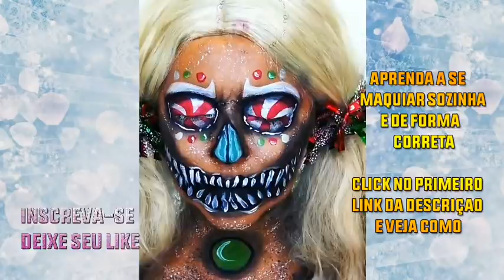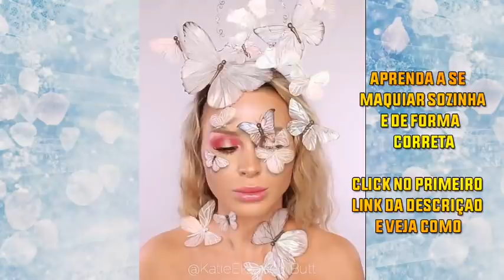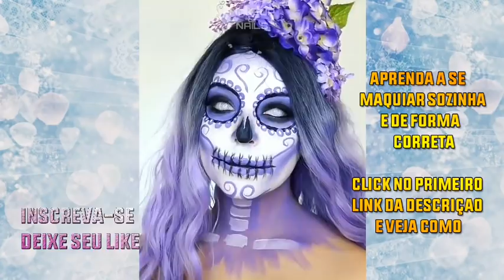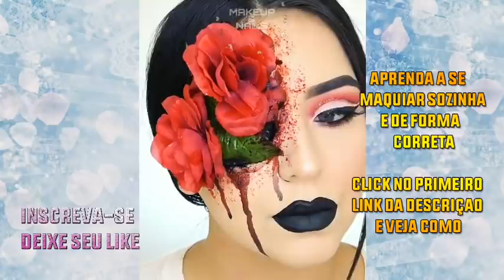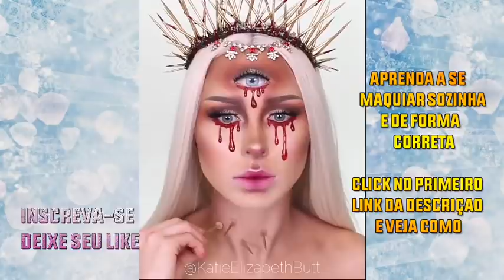BEST ARTISTIC MAKEUP IN INSTAGRAM😱😍/MELHORES MAQUIAGENS ARTÍSTICAS DO INSTAGRAM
🇧🇷O vídeo de hoje é uma copilação dos melhores e mais recentes

🇪🇸El video de hoy es una compilación de los mejores y más recientes

🇺🇸today's video is a compilation of the best and latest

Etiquetas Ignorem
Makeup Evolui antes e depois famosas blogueiras LAURA BRITO FRANCINY ELHKE LISA BARCELOS ANTES E DEPOIS das blogueiras VIRGÍNIA FONSECA CHARLI D' AMELIO DANCINHAS DO TIK TOK
MAQUIAGEM DO INSTAGRAM EVOLUIU CHALLENGE VÍDEOS DO INSTAGRAM EVOLUIU CHALLENGE VÍDEOS DO INSTAGRAM EVOLUIU CHALLENGE VÍDEOS DO INSTAGRAM EVOLUIU CHALLENGE VÍDEOS DO INSTAGRAM MAQUIAGEM DO INSTAGRAM MAQUIA MAQUIANDO MAQUIAGEN PLANETA DAS GÊMEAS VS DIÁRIO DAS GÊMEAS tik tok do foryou para vc para vocêVS LILIAN VS JULIANA MOTTA  QUE DIABOS AGORA SOU LINDA MÚSICA VÍDEOS COM MUSICA TUDO E MAS UM POUCO VÍDEOS SATISFAÇÃO SATISFATÓRIO CORES PALHETAS DE MAQUIAGEM MAQUIAGEM NATURAL
MAQUIAGEM FORTE MAQUIAGEM COLORIDA UNICÓRNIO GLITTER INSTAGRAM EVOLUIU CHALLENGE EVAPORA CHALLENGE VÍDEOS DO INSTAGRAM EVOLUIU CHALLENGE VÍDEOS
BELEZA CHALLENGE BAMBOLÊ CHALLENGE PAREDÃO CHALLENGE BLU
MAQUIAGEM Makeup & nails   VARIEDADES VÍDEOS ALEATÓRIOS DE NATAL CHALLENGE MAQUIAGEM ANO NOVO ETC ETC COMÉDIA CHALLENGE CHALLENGER PARA VOCÊ RIR MUITO BOM TENTE NÃO RIR COM ESSES CHALLENGES
RESPONDE RESPONDENDO PERGUNTAS DOS INSCRITOS
REVELEI O MEU ROSTO
MAQUIAGEM TUTORIAL maquiagem tutorial makeup tutorial tutorial makeup makeup satisfatório maquiagem satisfatório blogueiras YouTubers maquiadoras profissionais Mari Maria franciny ehlke Lisa Barcelos Lisa Barcelos Juliana Mota maquiagem maquiando maquiar tudo de make maquiagem de montão like Tik Tok dancinhas do Tik Tok Tik Tok de montão Tik Tok da Lisa Barcelos Tik Tok engraçados Tik Tok dancinhas Tik Tok aleatórios eu vc e nois challenge mundo da MAQUIAGEM e vídeo aleatórios. 😻💌bela Fernandes Julia franco tik Tok de todo o mundo vídeos engraçados meninas girls boy meninos receitas do tik Tok tiko e teko de tudo que está bombando em 2020.